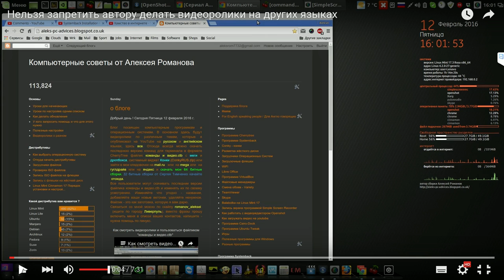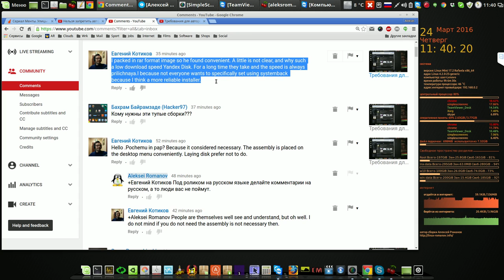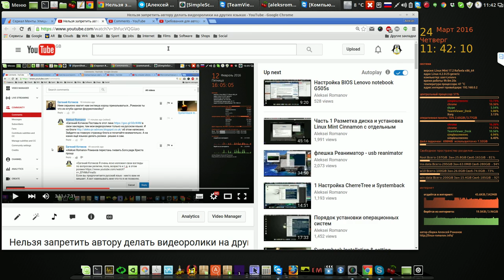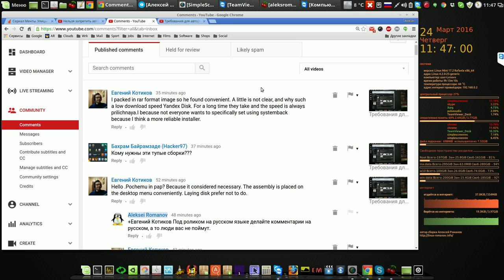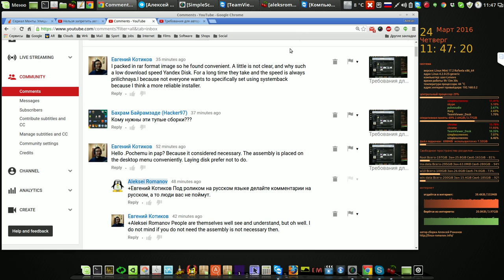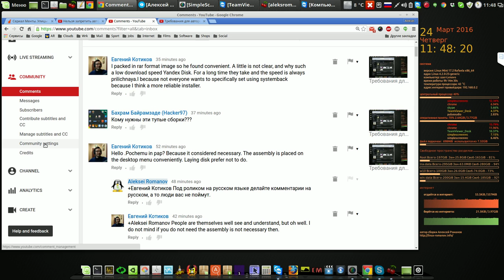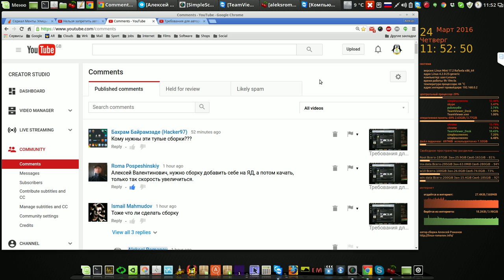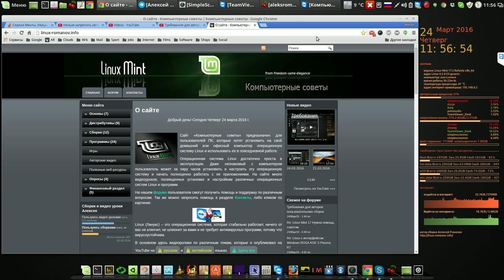За что выгоняют с канала и сайта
Мой сайт За что выгоняют с канала и сайта